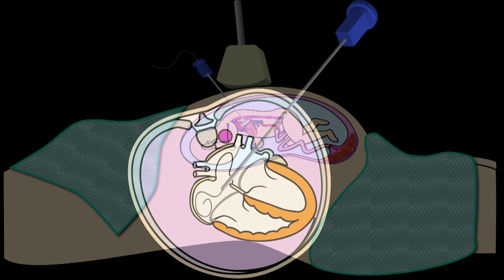Successful heart surgery performed inside the womb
Two heart surgeries — one of which was performed while he was still in his mother's womb - are helping parents Christopher Havill and Kristine Barry enjoy a normal life at home with their newborn son, Sebastian. The procedure saved baby Sebastian from potentially severe complications after birth, doctors say.